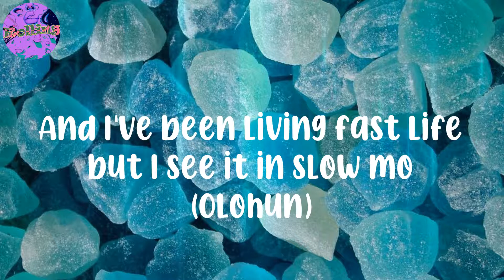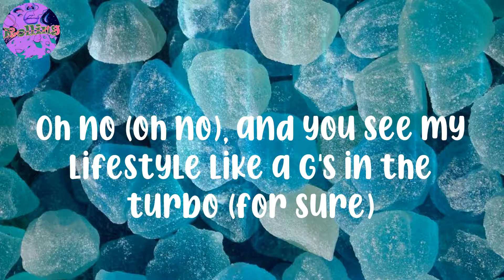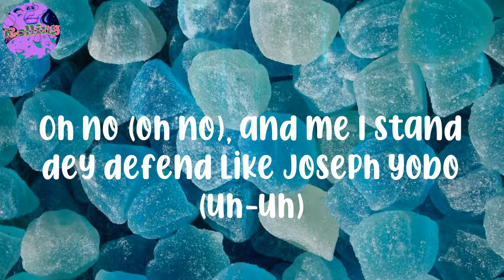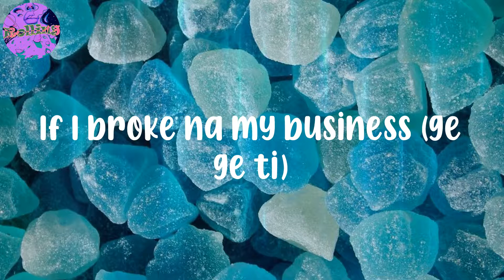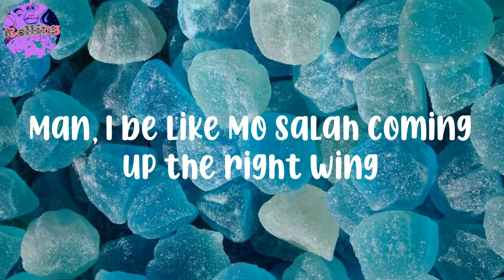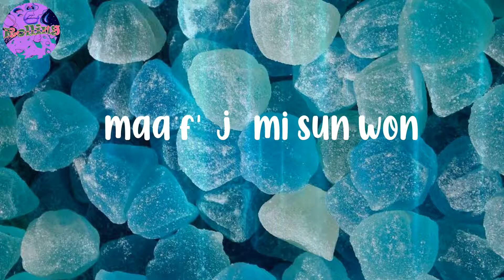𝐏𝐡𝐞𝐞𝐥𝐳 - (𝐋𝐲𝐫𝐢𝐜𝐬) 𝐅𝐢𝐧𝐞𝐬𝐬𝐞 - 𝐀𝐡𝐡, 𝐟𝐢𝐧𝐞𝐬𝐬𝐞 (𝐠𝐞 𝐠𝐞 𝐭𝐢)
Pheelz - (Lyrics) Finesse
Pheelz - (Lyrics) Finesse
Pheelz - (Lyrics) Finesse

Lyrics:
(Hm)
Nice, nice, nice, nice
Mad
Ahh, finesse
Oohh
Ridimakulayo (Rii)